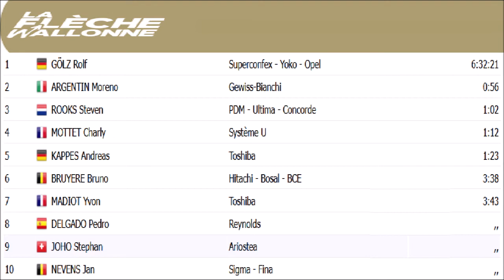Flèche wallonne 1988 - Rolf Gölz résiste à Moreno Argentin